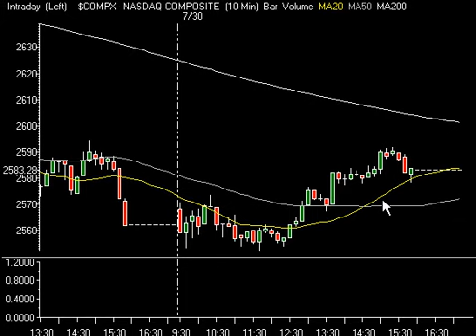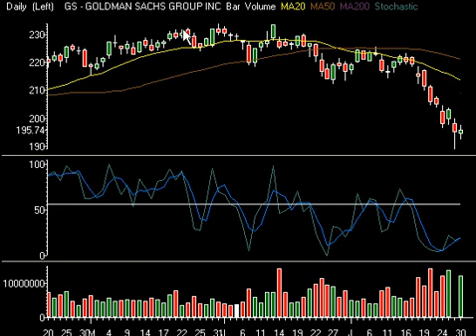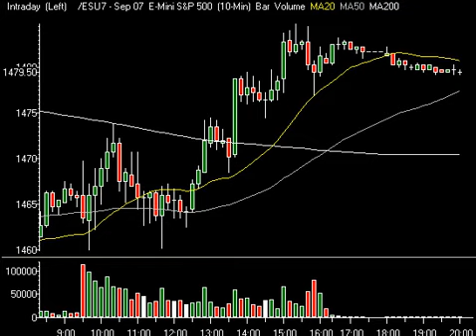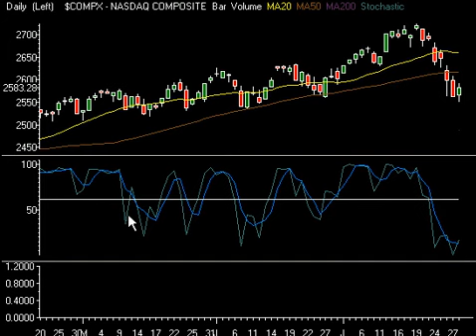Market Correction Analysis 7.30.07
We discuss the technicals that led to our accurate correction call. We also discuss the current technicals and where we see the market heading in the coming days/weeks.